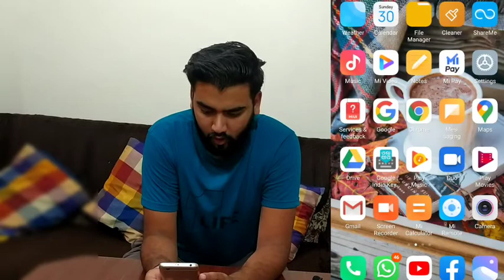Hidex calculator Hide app back on Playstore!!! | Why Hidex app gone from Playstore - Reasons???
Hii guys..

keep supporting:)

Your quires :

Hidex app back on Playstore
Reasons why hidex app gone from Playstore